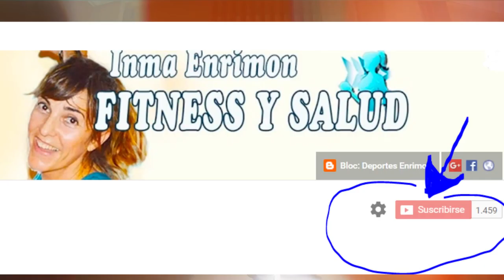CON BANDA​ ELÁSTICA Y SILLA&TONIFICA BRAZOS ESPALDA.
Bíceps, tríceps,hombro,espalda, pectoral, entrenamiento con banda elástica y una silla ,material fácil de encontrar. espero q entrenemos juntos, al menos 4 , 5 días en semana.

Twitter; @inmaenrimon